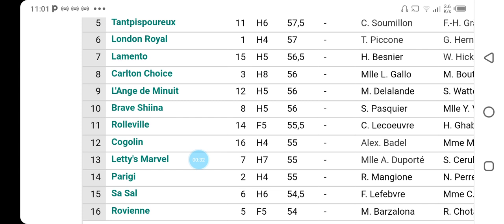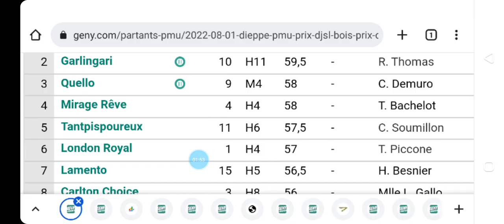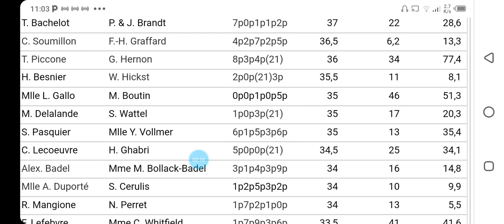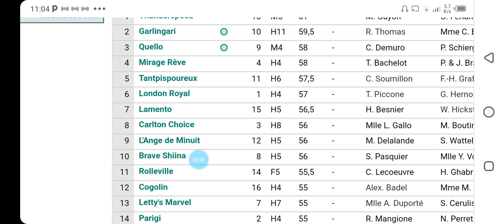DERNIER MINUTE QUINTÉ R1 À DIEPPE